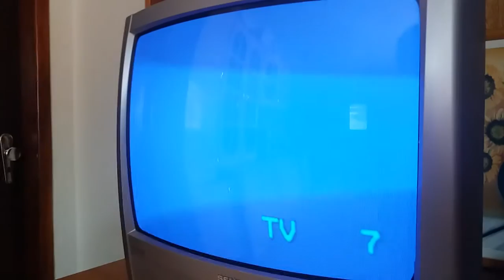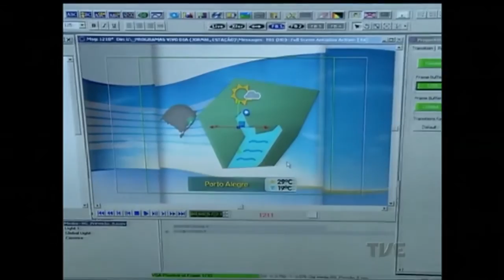TVE ENCERRA SUAS TRANSMISSÕES ANALÓGICAS NA REGIÃO METROPOLITANA.